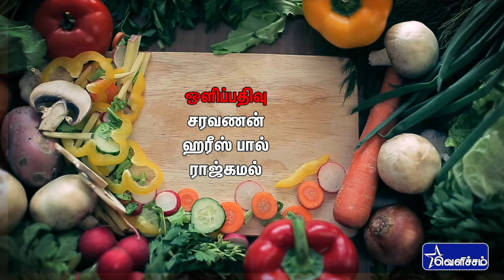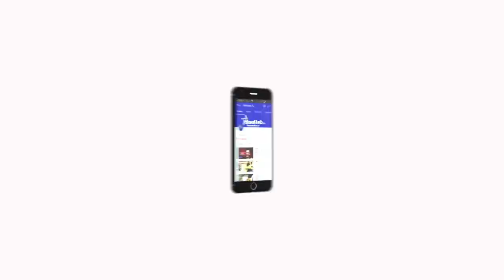ஏழாம் சுவை - கடலை மாவு பாயசம் | Payasam Special Recipes | Velicham Tv Entertainment